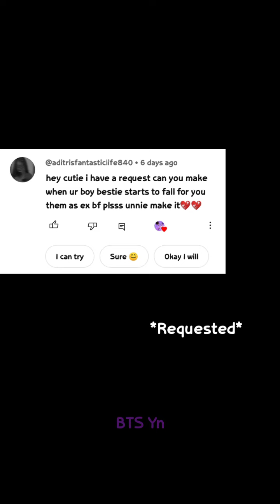BTS Imagine - When your boy bestie starts falling for you